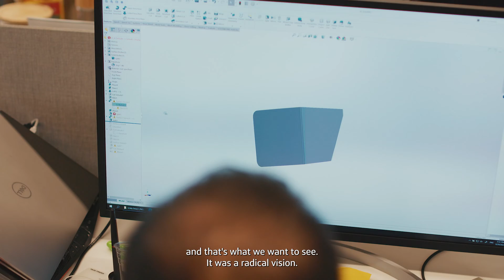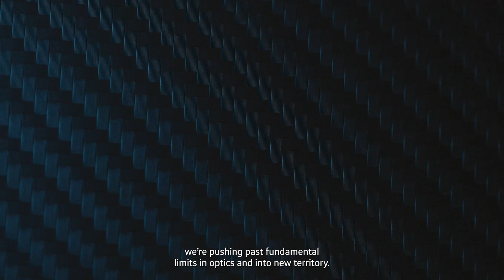The team behind headset-less VR displays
This video shows different Brelyon team members perspective on the vision around immersion without headsets.

Thanks to: Barmak Heshmat, Alok Mehta, Yifan Wang, David Le, Bill Shen,  Mark Heidinger, Sam Romo Diaz, Ron Nelson, Chris Barsi.